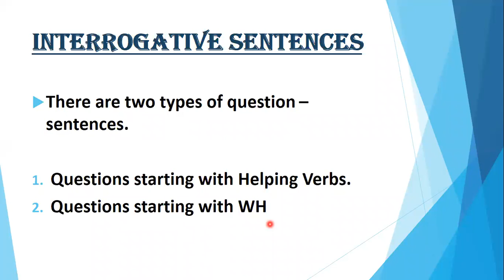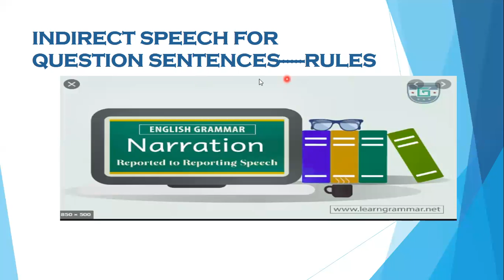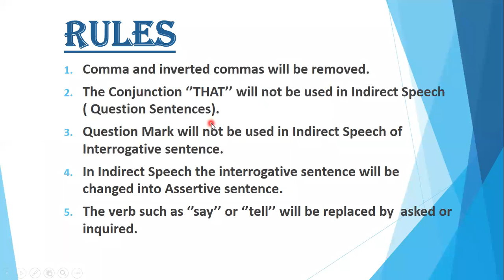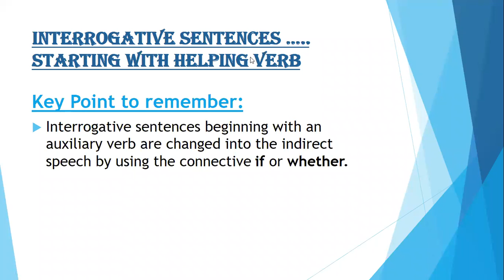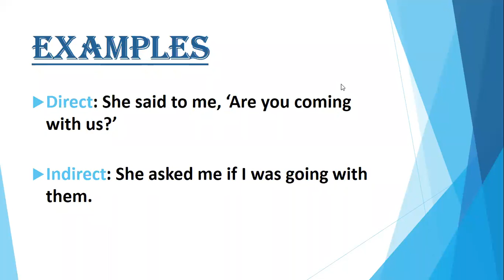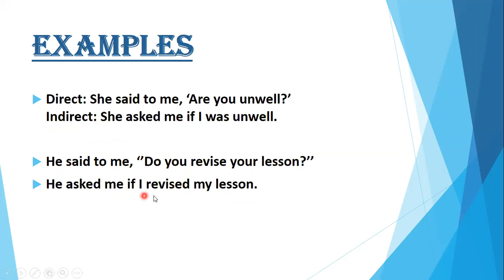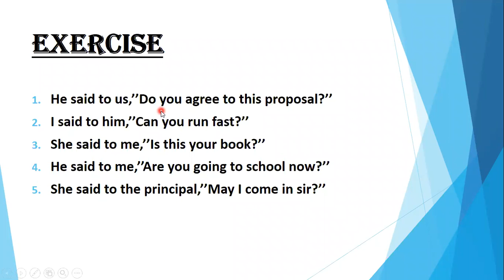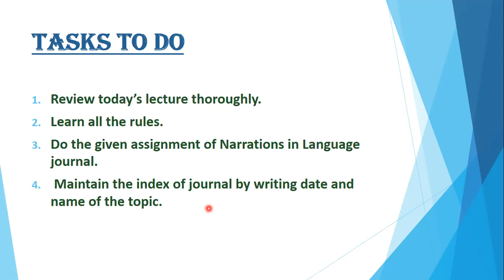ENGLISH LANGUAGE , LECTURE # 14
CLASS X
NARRATIONS , INTERROGATIVES (starting with Helping Verbs).